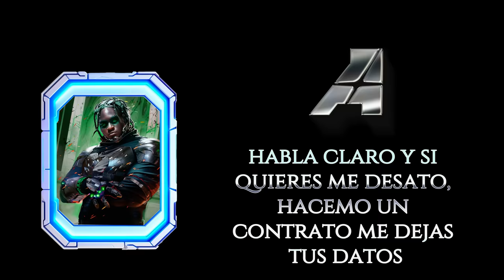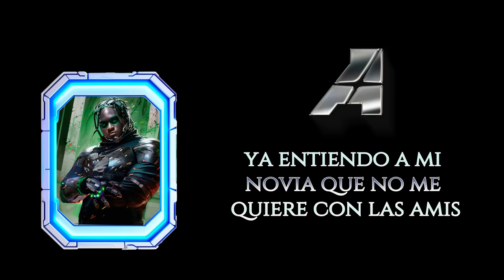The Academy: Segunda Misión - AMIGA (feat. Ryan Castro) [Video Lyric]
¡Bienvenidos al Canal Oficial de Warner Music México!
El canal oficial de Warner Music México te ofrece videos en vivo, video lyrics, entrevistas, coreografías, detrás de cámaras y videos oficiales de tus artistas favoritos.

¿Quieres conocer el lado divertido de nuestros artistas? WARNER CLOSE UP te lo muestra

En esta Playlist está Lo Nuevo de Warner Music en Español

Los mejores videos en inglés están en nuestra Playlist ÉXITOS INTERNACIONALES

Descubre lo que pasa detrás de cámaras de conciertos, showcases, activaciones con fans, etc en ALL ACCESS

En el canal de Warner Music México puedes encontrar videos oficiales de artistas como Hadrian, Axel Muñiz, MC Davo, Noa Sáinz y Luis Miguel, además de contenido exclusivo de artistas como Dua Lipa, Twenty One Pilots, Sofía Reyes, Mario Bautista, Jesse y Joy, Piso 21, Maite Perroni y más.